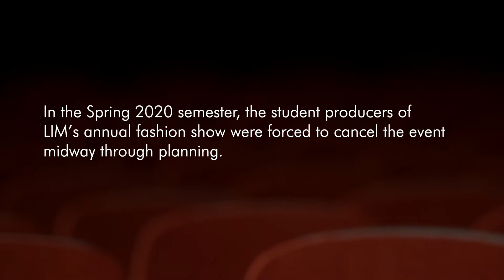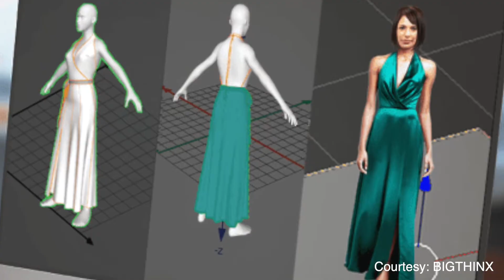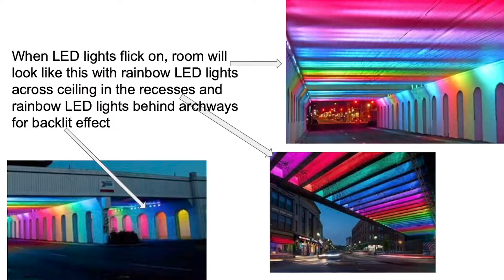LIM College - 2021 Virtual Fashion Show - Behind the "Screens"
In the Spring 2020 semester, the student producers of LIM’s annual fashion show were forced to cancel the event midway through planning.

In Spring 2021, students picked up where they had left off, revising all their approaches and processes, to produce an entirely virtual fashion show.

Inspired by the 1980s Harlem ballroom scene, students used an A.I. tech platform to produce a cutting-edge digital fashion extravaganza.